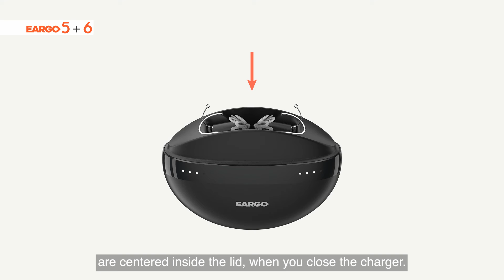Remove from Ear 5 6 CC